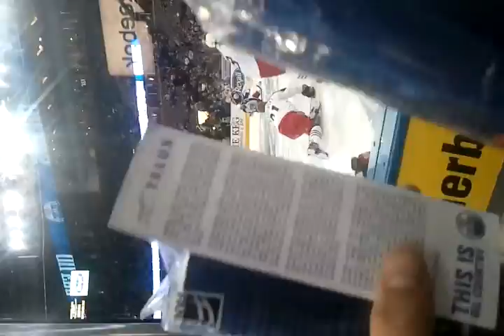Crush Nash's Head